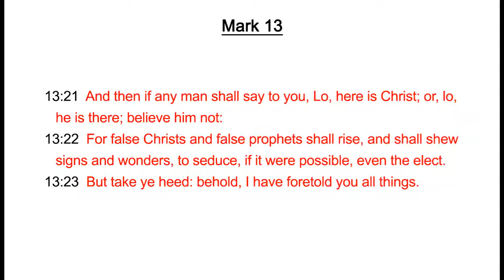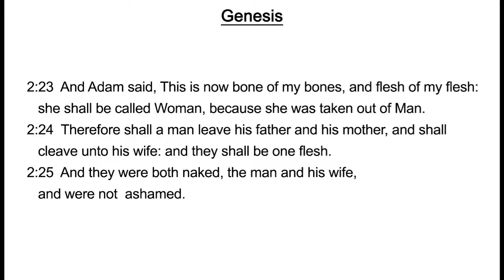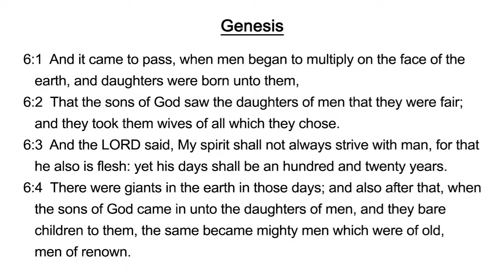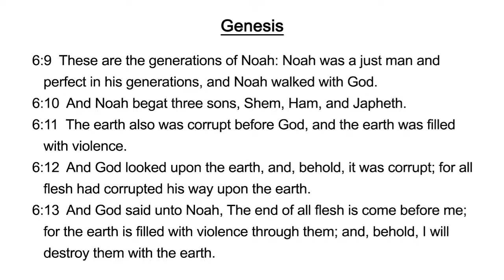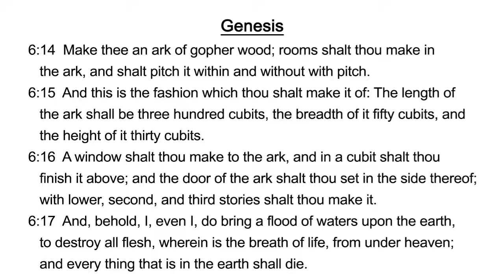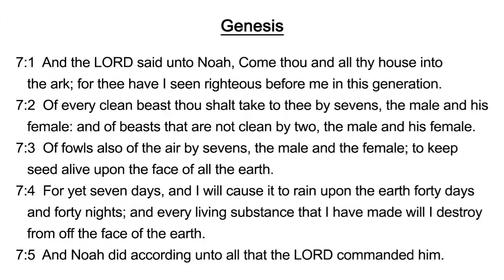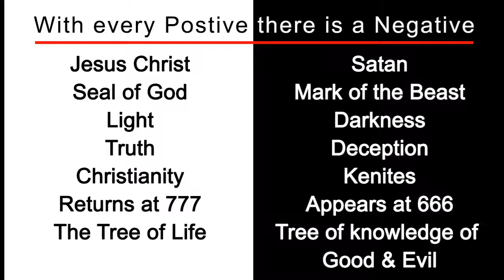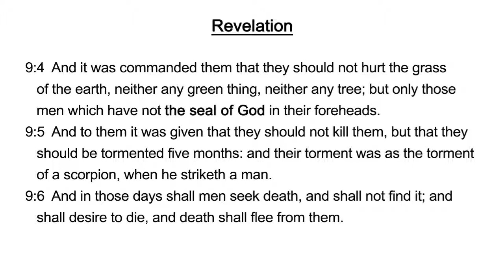Genesis 6 & 7 (Noah: Corruption & the Flood)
Chapter by Chapter, Verse by Verse study of the King James bible.